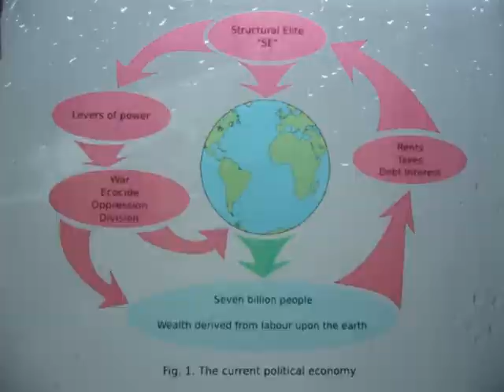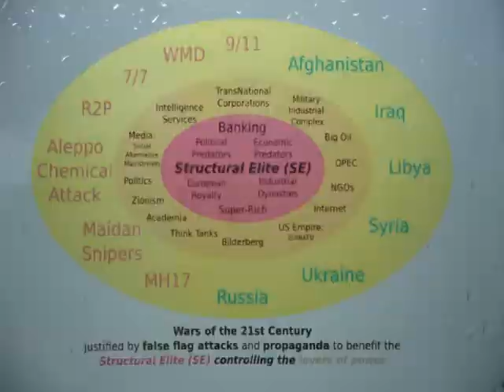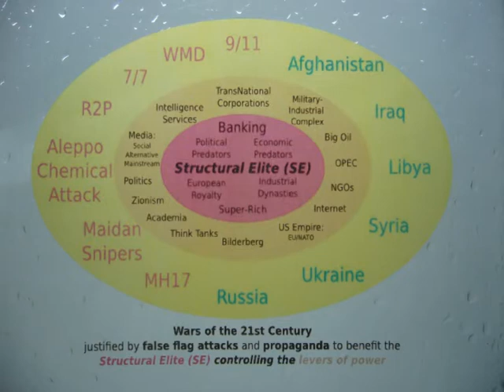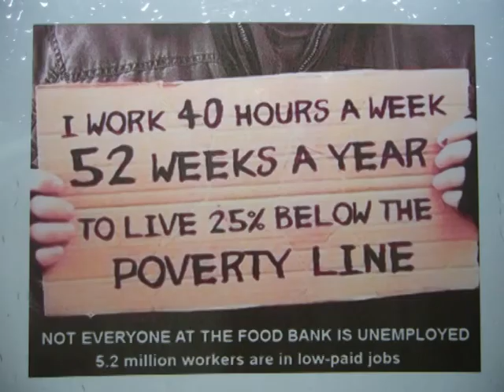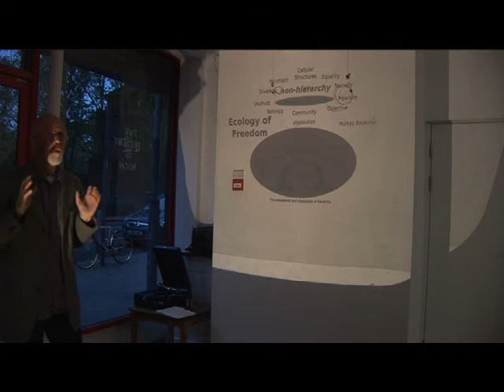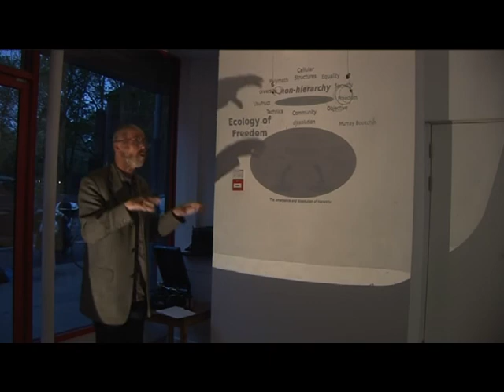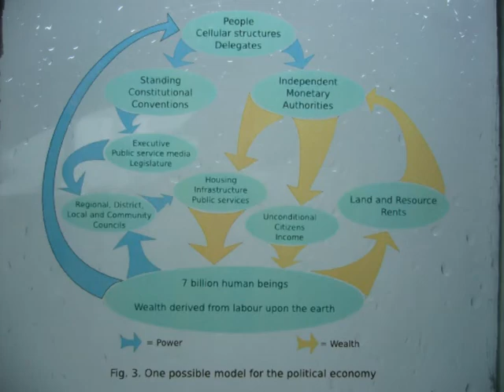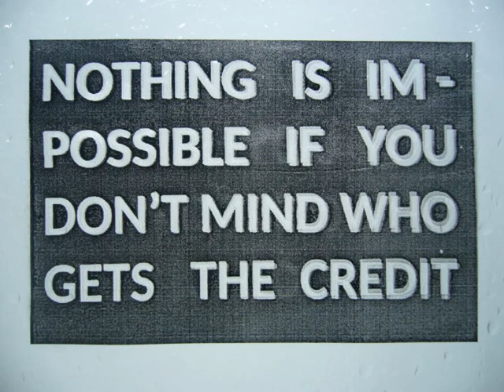Critical Thinking, 2015 election night presentation by Clive Menzies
Clive Menzies, Critical Thinking presentation during The Present is Nigh - The Real General Election Headlines Show, held at G511ERY, 7th May 2015.